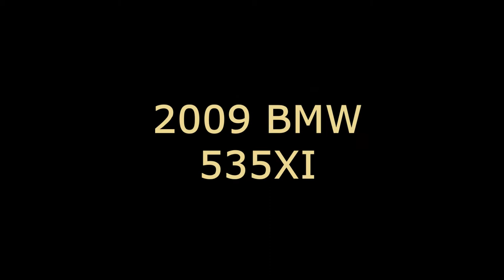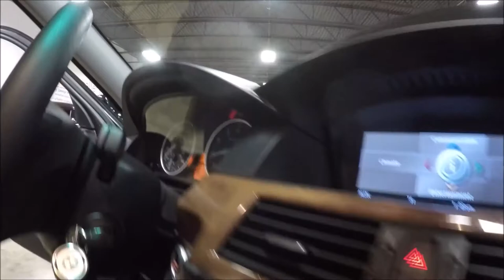2009 BMW 535XI